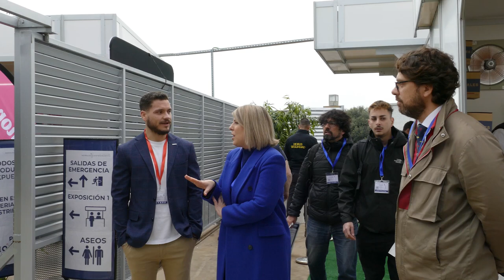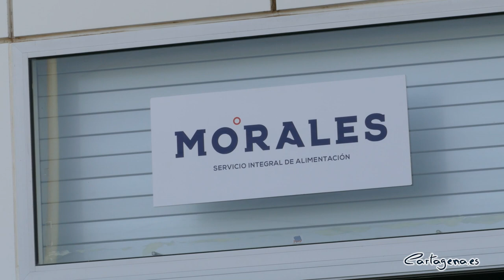La alcaldesa pone en valor a la empresa familiar en la III edición de la feria Morales Gastronómica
La alcaldesa, Noelia Arroyo, ha puesto en valor la labor de la empresa familiar durante la visita que ha girado a la tercera Feria Morales Gastronómica, desarrollada por la empresa del sector alimentario Morales Servicio Integral de Alimentación en las instalaciones que poseen en el Polígono de Los Camachos. “Una empresa familiar de principios modestos que se han convertido en grandes empresas que miran al exterior”, según señalaba Arroyo, que ha estado acompañada por el concejal de Empresa, Álvaro Valdés.

También ha destacado el sacrificio, el talento y la ambición permanente por mejorar de la empresa, cuya filosofía implantó Diego Morales. “Creó una empresa familiar que mejoró reinvirtiendo siempre en buenas instalaciones y más medios para dar un mejor servicio”.

“No se quisieron limitar a ser empresa de frio, sino que se ha convertido en uno de los mayores almacenes del frio del sureste; no se han limitado a ser distribuidores de grandes fabricantes sino que se han convertido ellos mismos en creadores de productos en sus propias instalaciones”, ha señalado la alcaldesa, que ha destacado el volumen de negocio de la empresa, de unos 50 millones de euros, con 6 delegaciones, una flota de 70 camiones y 190 trabajadores.

El gerente, Diego Morales, ha agradecido el apoyo de la alcaldesa a la Feria Morales Gastronómica, dedicada exclusivamente a profesionales del mundo de la restauración y alimentación, donde han acudido más de 50 proveedores y se han presentado más de 1.000 productos en 1.000 metros cuadrados de exposición.

Se trata, según Morales, de “un punto de encuentro para los clientes para conocer las novedades del mercado y de las más de 4.500 referencias que comercializa Morales Servicio Integral de Alimentación”. La Feria celebra su tercera edición, 5 años después, por la pandemia.